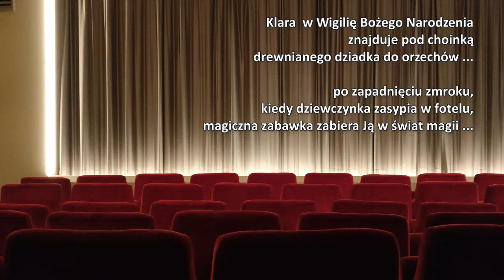Dziadek do orzechów i Król Myszy. PCKiN "Zamek".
Zaproszenie przedstawienie baletowe w wykonaniu artystów Teatru Wielkiego im. Stanisława Moniuszki w Poznaniu, na scenie Przemyskiego Centrum Kultury I Nauki "Zamek".
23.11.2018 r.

* produkcja: @studio.jotbe